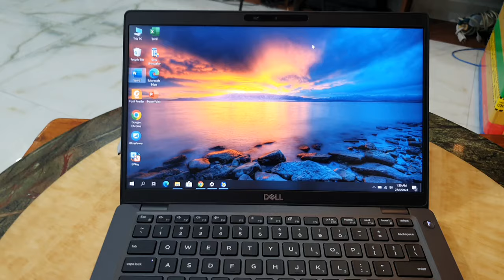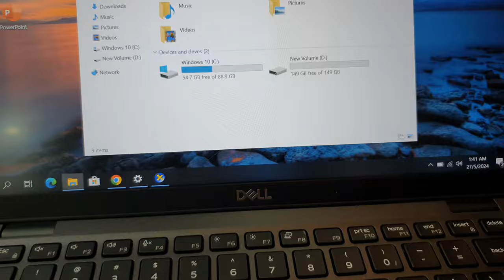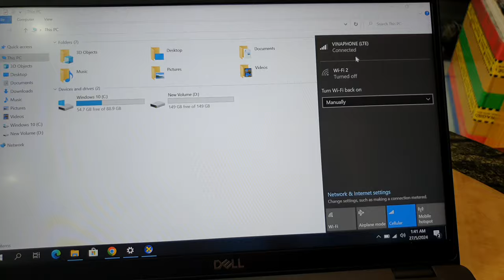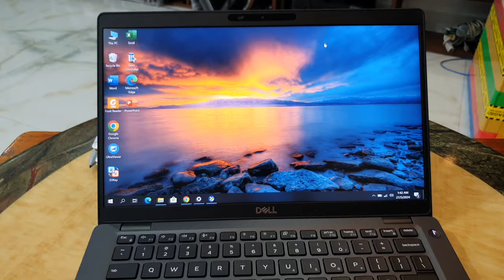Laptop Dell Latitude 5400, sx 2020, sim 4G, i5 gen 8, ram 16, ssd 256G, 14FHD, pin trâu.